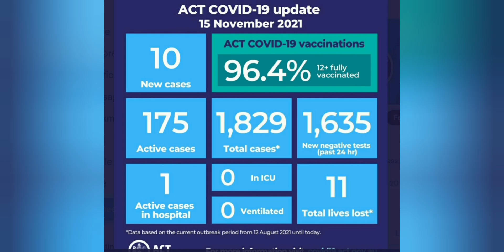🇦🇺호주뉴스🌏 11월15일 퀸즐랜드,주경계오픈 남호주,주경계오픈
안녕하세요 오티비입니다.
퀸즐랜드 주경계가 오늘 오픈 되었습니다.
그에 대한 소식 준비해 봤습니다.

퀸즐랜드에서 지정한 핫스팟 지역은 아래에 링크해 드리도록 하겠습니다.